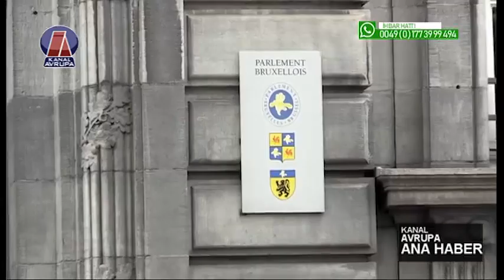Ana Haber - Belçika'da Neler Oluyor! - 20.01.2020 | Kanal Avrupa